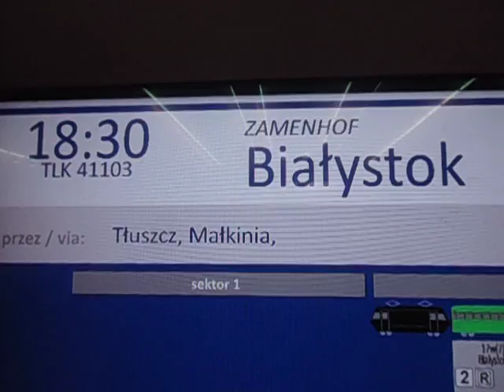DAMY RADĘ,GDY MAZUR ZA DORADZANIE NA STRONĘ PEPICZKÓW PRZEPĘDZIMY I PO LICHWIE!!!